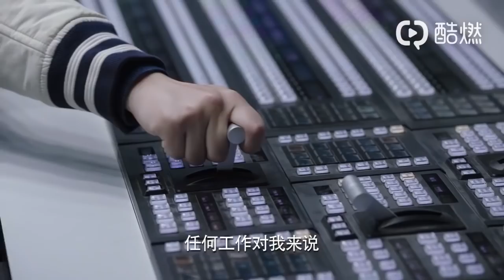【幕後之王】『與你同行』版片花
1月5日起每晚19:30，北京衛視東方衛視澎湃開年